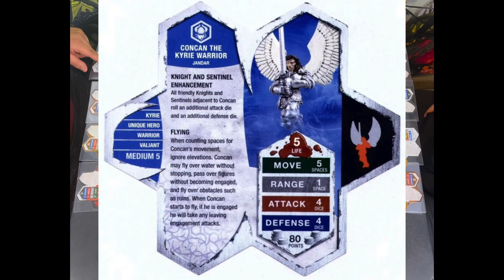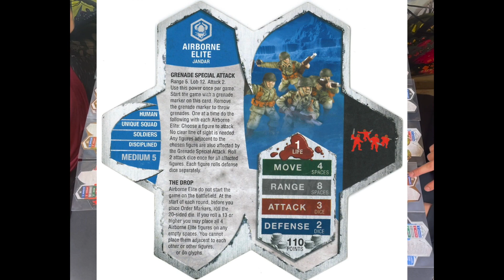Heroscape Battle Bros are going to ScapeCon II! Simulated Main Event Battle 18 fig 510pt Battle 1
Heroscape Battle Bros are going to ScapeCon! We can't wait for all the Heroscape Battle Action! Hope to see you there and if you can't make it we will for sure be documenting our participation!

Here is the link if you wanted to find out more about ScapeCon II: